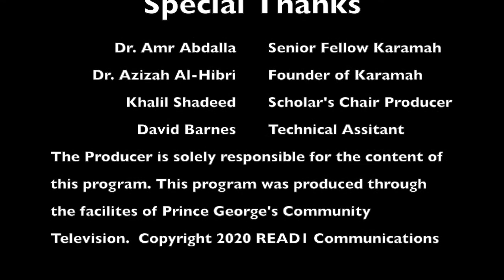Scholar's Chair Interview with Dr. Amr Abdalla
Topic: Islam, Human Tolerance, and Conflict Resolution
Guest: Dr. Amr Abdalla, Senior Fellow at Karamah
Production: Read 1 Communications
Producer: Khalil Shadeed